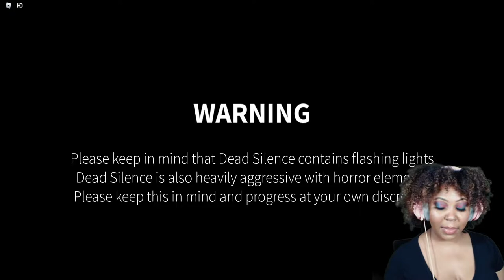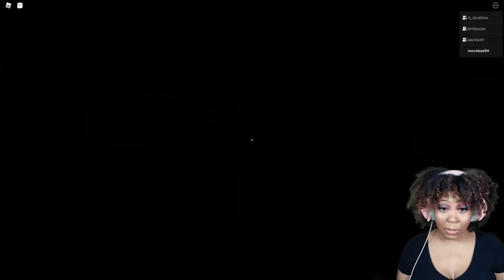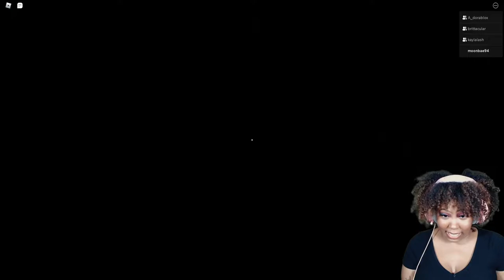This was the scariest roblox horror EVER!! | Roblox - Dead Silence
I'm really enjoying playing these roblox horror games! But this one by far had me SHOOK TO THE CORE!!!

Dead Silence is a horror based game you're trying to investigate the legend of Mary S. You can play 1 to 4 players. Hope you enjoy your stay.

Check my friends out here! -